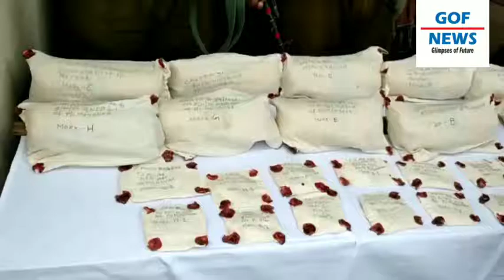Police and army recovered 15 packets carrying 'heroin-like substance' near Balakote area of Mendhàr